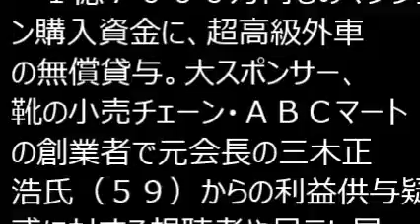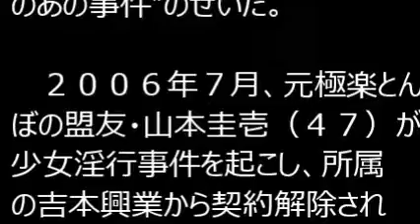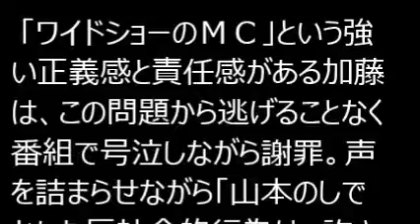加藤浩次「上重アナ問題」もう我慢の限界？